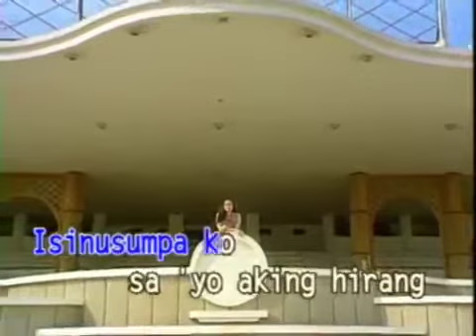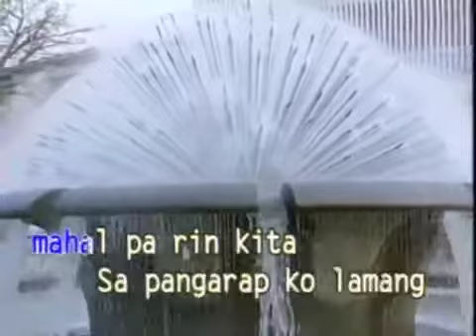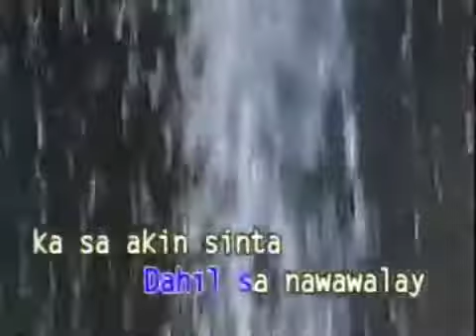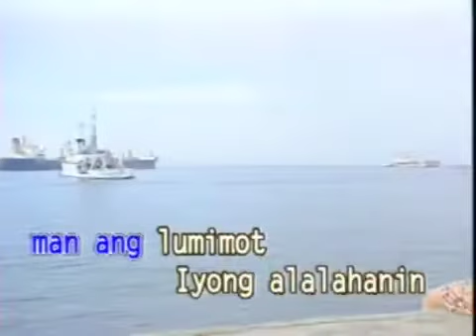2 - HINDI KITA MALIMOT - Celeste Legaspi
VCD Title: OPM Bestsellers: Philippines Most Requested Songs, Volume 11
Artist: Celeste Legaspi
Produced by: Universal Records
Release Date/Year: 1996